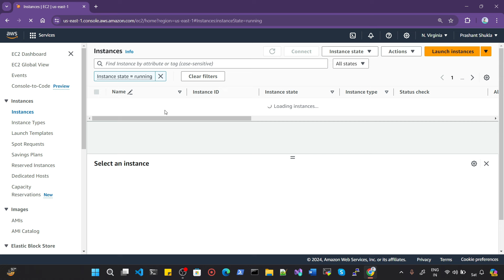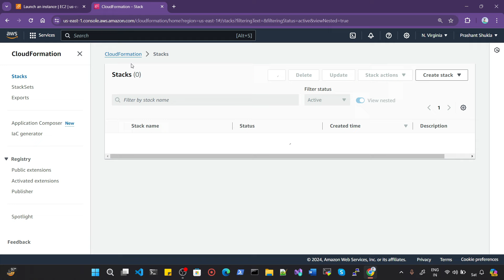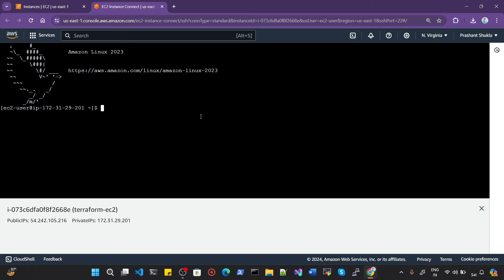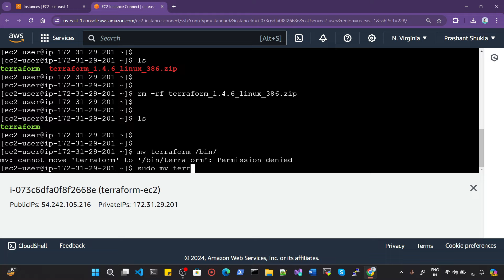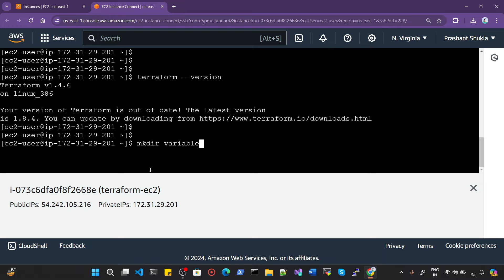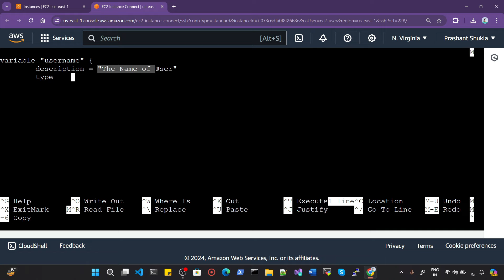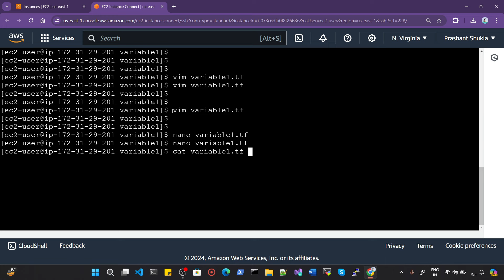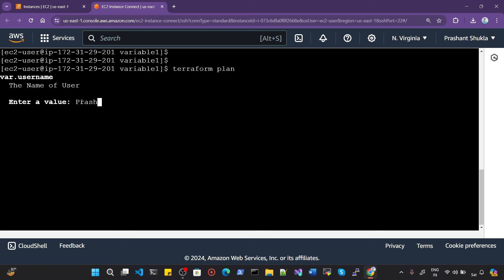What is Terraform in hindi Full DEMO in hindi | Full Tutorial in hindi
Handwritten Notes!

AWS cloud migration tutorial in Hindi.